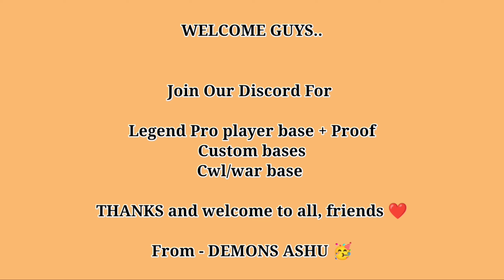6300+ Trophy Player Failed ! ONLY 1* STAR omg ! Skate & vansh Failed BEST PUSHING BASE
Line    ➡️  demon_ashu

Queries Solved
Th14 Legend League Base
Th14 Best War And Cwl Base
Anti 3 Star and Anti 2 Star TH14 Base 2022

ᴅɪsᴄʟᴀɪᴍᴇʀ